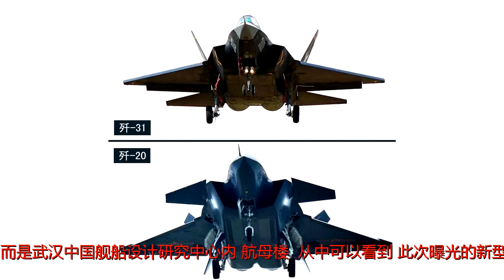歼31现身&quot;航母&quot;甲板，开始上舰测试？那歼20还有机会吗？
原标题：歼31现身/航母/甲板，开始上舰测试？那歼20还有机会吗？近日，国内网络上出现了一张在远距离拍摄的“航母”和其甲板上1架舰载机不清晰照片。细心的网友可能会发现该“航母”并非真航母，而是武汉中国舰船设计研究中心内“航母楼”，从中可以看到，此次曝光的新型舰载战斗机，外形上和中国沈飞研制的歼31战机十分相似。那么，这是否意味着歼-31已经上舰测试了？此前，航母楼上曾出现过歼-15、空警-600，后者是中国正在设计的类似于美国E-2的舰载空中预警机。显然，航母楼上这次出现的歼-31也不是一个偶然。近一段时间以来，国内展开了对到底是歼-20还是歼-31更适合作为未来航母舰载机的论战。支持歼-20一派的立场是，歼-20的航程和载荷都要比歼-31大一些，这更有利于舰载机更少的中国航母扩大作战范围。虽然歼-20的尺寸会导致航母的载机量较少，但质量应该可以弥补数量的缺憾，尤其在针对美军F-22、F-35的战斗中，歼-20的质量优势肯定要比歼-31的数量优势更重要。支持歼-31一派的立场是，虽然歼-31航程和载荷比不上歼-20，但其整体尺寸较小，可以让航母携带更多数量的歼-31。据测算，即使是002型航母作为装载平台，机库最多只能装30架歼-20，而若换为歼-31，则至少能装36架，载机量多出20%，这在实战中是个不小的数字，或将扭转局部战局。其实，以上立场都有一定道理，但关键看实际交战场景是怎样的。当面对美军比较高端的F-22和F-35等五代机时，歼-20自然是更有优势，歼-31可能没有把握压制住F-22，但对付F-35胜算还是不错的。但支持歼-20上舰的一派可能忽略了一个事实，那就是歼-20再好，不一定非要上舰，完全可以依靠空中加油机来延长作战半径。此前，已经有照片显示歼-20机翼下挂4个大型副油箱用于转场飞行。我们应该知道，中国空海军在实战中是可以联合作战的。当美军机型不是F-22时，中国航母装歼-31是可以非常自信地出海交战的；当美军派来F-22时，空军派出歼-20掩护中国航母向战线后方机动。不管怎么说，作为中国自行研制的两款第五代隐身战机，歼31和歼20都代表着中国航空技术的最高水平。尤其是歼20已经正式装备中国空军作战部队，表明歼20已经开始战备值班，再其基础上改装成中国新一代舰载战机，技术上完全是没有任何障碍的。相比较而言，沈飞研制的歼31战机，虽然还在继续试飞和改进阶段，要想发展成为新一代舰载战机，也有较好的改进潜力，毕竟沈飞研制的歼15战机，已经成为中国辽宁舰的舰载战机，从这个方面来说，在歼31基础上研制中国新一代舰载战机，速度可能比歼20更快。不过，新一代隐身舰载战斗机最终花落谁家，这里我们还不好做出最终的判断，毕竟，航母舰载战机是航母战斗群最核心的战斗力，中国新一代航母舰载机最终的考量标准，应该是符合未来战争的作战需求，因此，不管是歼20还是歼31，只要能符合这一要求，我们都应该支持。